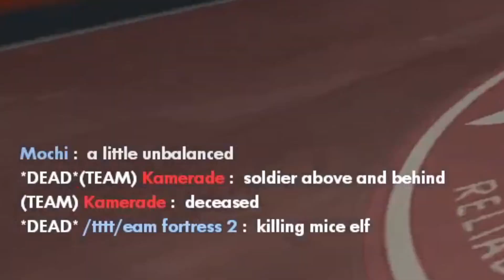Demoman visits Cascade Kingdom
A compilation of caberknight clips from the TF2 Community Skial and Uncletopia servers.

I appear to have forgotten to include my 4th kill in the Snowycoast killstreak. Whoops!